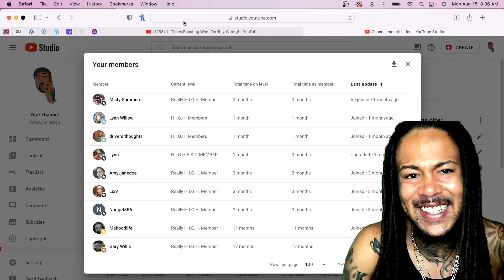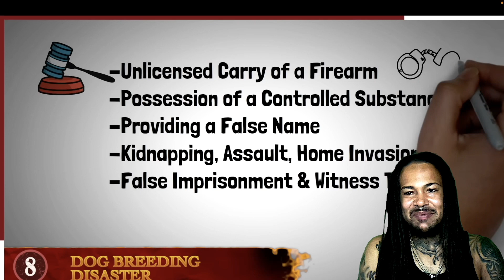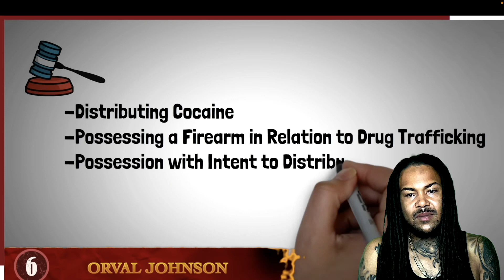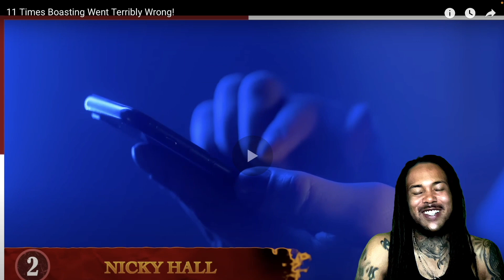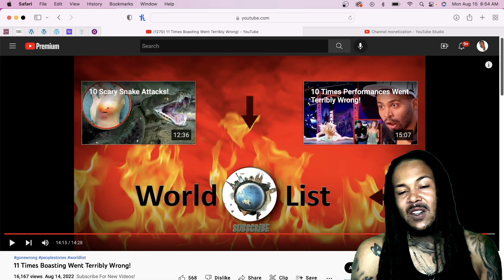11 Times Boasting Went Terribly Wrong! | REACTION